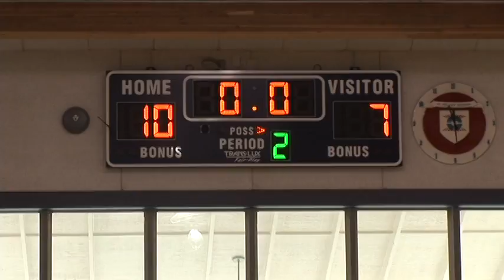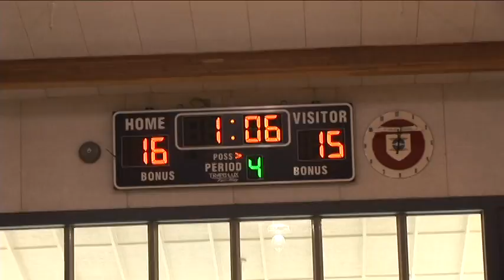CYO Eagles...True Grit!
Just a gutty, grind-it-out, ugly, come-from-behind number for the Mill Valley CYO Eagles!  Alex Mortimer hit the go ahead shot  with just under 48 seconds left, as the Eagles raise it's record in conference play to 3-1 for the year. January 24, 2009.